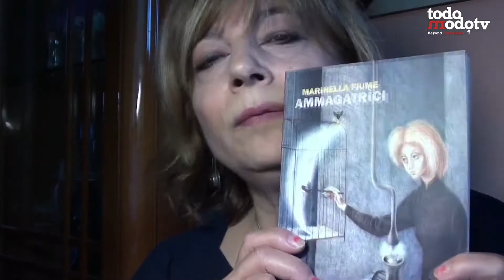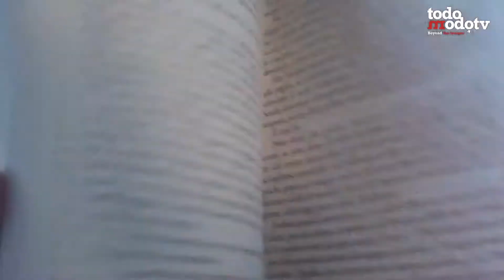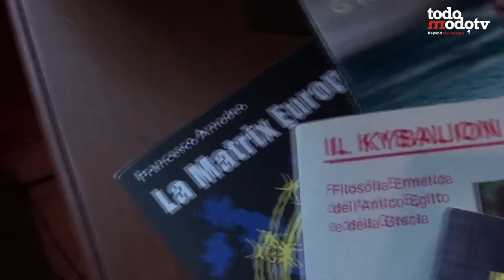Un personaggio in cerca d'autore: Grazia Capone